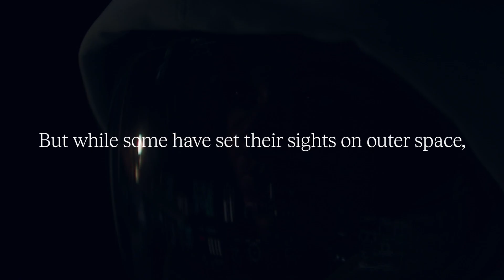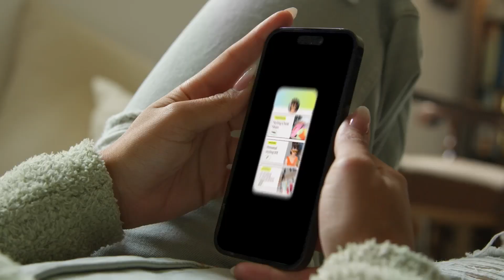Introducing The Leap by Thinkific: Build and Sell Digital Products in Minutes. Powered by AI.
The Leap is a free AI-powered digital product builder and link-in-bio storefront that enables creators to start making money, right now. Fast-track the success of your online business every step of the way — all in a free, end-to-end platform.